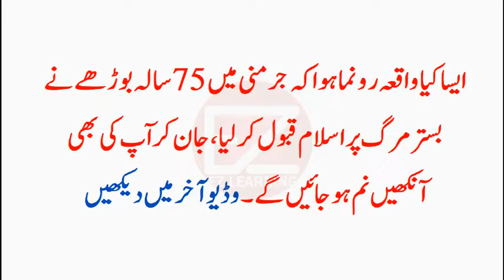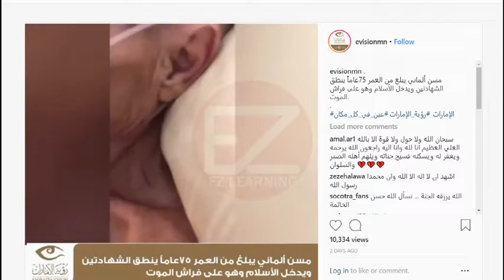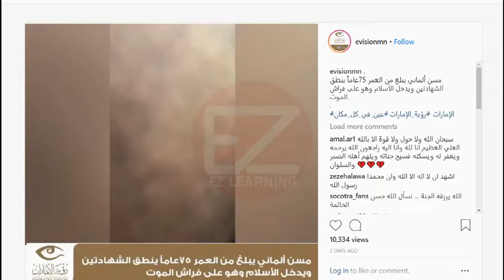Dying German man accepts Islam in emotional video | EZ Learning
Ch Nisar Resigns after Panama Gate Court Decision || پاناما کیس کا فیصلہ آتے ہی مستعفی۔  چوہدری نثار